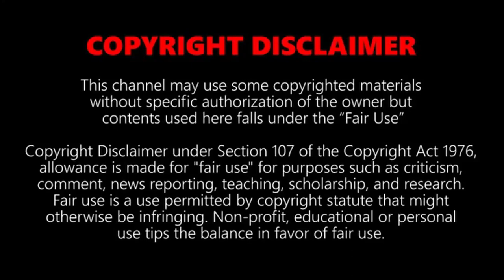Naomi 'SexyCyborg' Wu - Xiaomi Mijia 360º Panorama Day 1 Test Footage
Naomi 'SexyCyborg' Wu